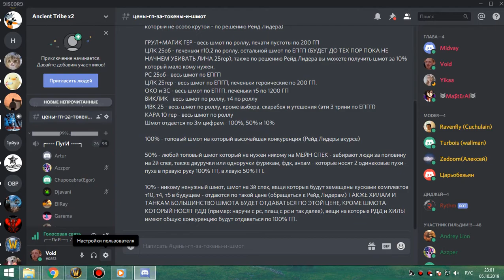1я часть МАГИК+ГРУЛ ГЕР бдк 05 10 19